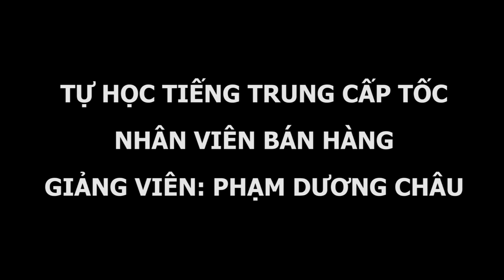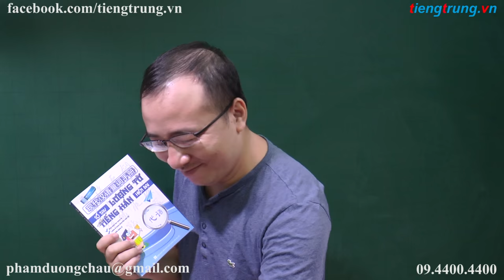Sách học tiếng Trung giao tiếp trong BÁN HÀNG | Tiếng Trung cấp tốc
Sách học tiếng Trung giao tiếp trong BÁN HÀNG | Tiếng Trung cấp tốc. Học tiếng Trung online, học tiếng Trung giao tiếp cơ bản, học phát âm tiếng Đài Loan cho người mới bắt đầu, học viết tiếng Trung. TRUNG TÂM TIẾNG TRUNG DƯƠNG CHÂU. Địa chỉ học tiếng Trung uy tín tại Hà Nội. Sở hữu độc quyền phương pháp nhớ nhanh 1500 chữ Hán qua truyện cười.
Cơ sở 1 : Số 10 - Ngõ 156 Hồng Mai - Bạch Mai - Hà Nội
Cơ sở 2 : Tầng 4 số 25 ngõ 68 Cầu giấy - Hà Nội